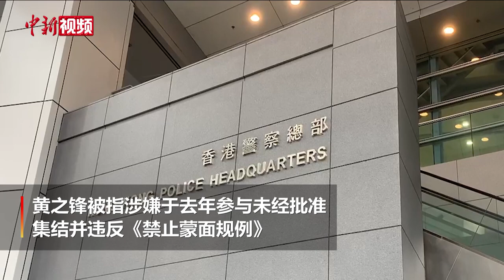黄之锋在香港中区警署报到时被捕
9月24日，前“香港众志”秘书长黄之锋在中区警署报到时被捕。黄之锋被指涉嫌于去年参与未经批准集结并违反《禁止蒙面规例》。案件将于9月30日在东区裁判法院提堂。